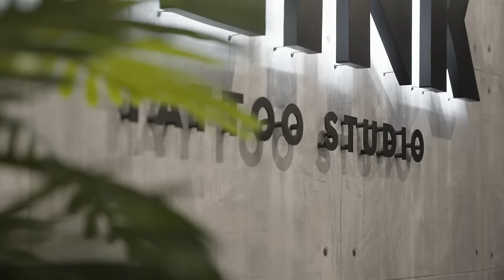BLINK TATTOO STUDIO ΘΕΣΣΑΛΟΝΙΚΗ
Γνωρίζουμε ότι το να κάνεις ένα τατουάζ μπορεί μερικές φορές να σε κάνει να νιώθεις άβολα. Στο BLINK δημιουργήσαμε έναν εκπληκτικό χώρο για τατουάζ, open space, που θα σε βοηθήσει να χαλαρώσεις και να απολαύσεις την εμπειρία της δημιουργίας ενός μοναδικού tattoo.